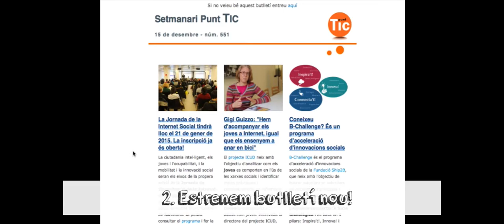Felicitació de Nadal: Els 12 moments de 2014 a de la Xarxa Punt TIC!